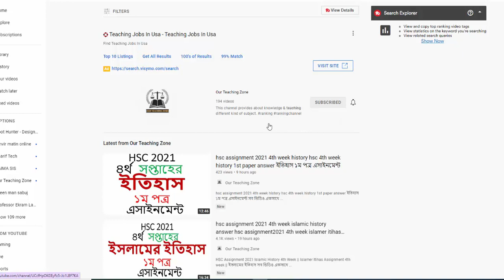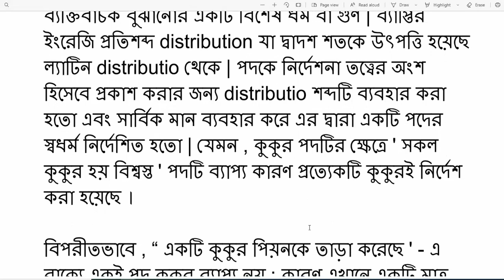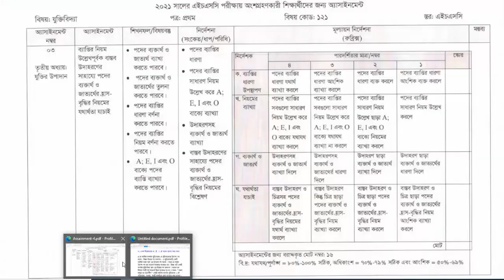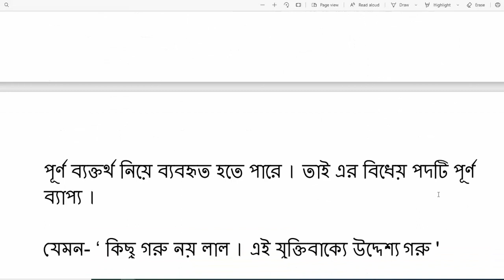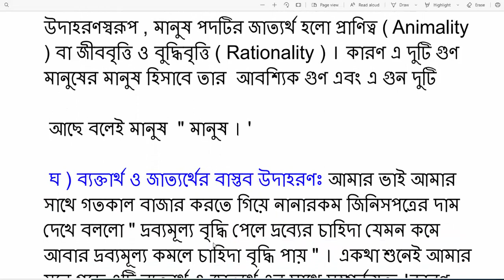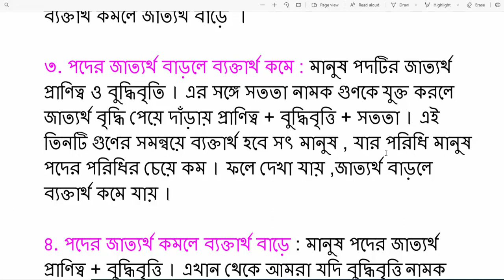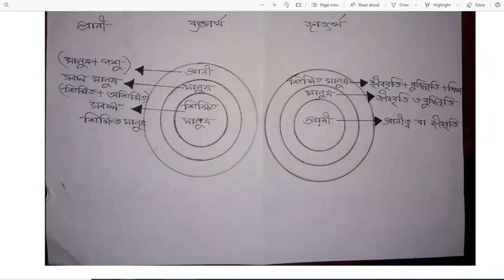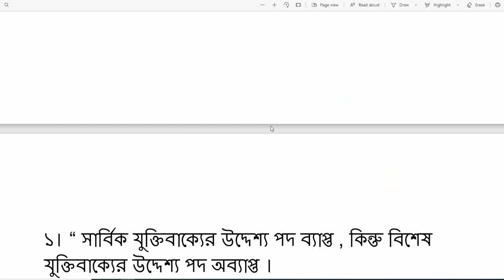hsc assignment 4th week logic answer hsc 2021 4th week assignment logic HSC যুক্তিবিদ্যা ১ম পত্র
assignment
civics assignment hsc 2021
online education bd
hsc 2021 assignment civics
hsc assignment civics
civics assignment 2021
hsc assignment
2021 hsc assignment
hsc assignment 2021 1st week answer
assignment hsc 2021 civics
h s c assignment 2021
hsc
hsc assignment civics 2021
hsc 2021 assignment answer civics
hsc assignment 1st week
hsc assignment 2021 answer civics
2021 hsc assignment answer
assignment hsc 2021 answers
hsc civics assignment 2021
hsc assignment 2021 social work
hsc assignment answer 2021
hsc assignment 2021 civics solution
civics assignment
hsc civics assignment
assignment hsc civics
২০২১ সালের এইচএসসি অ্যাসাইনমেন্ট

2021 সালের এইচ এস সি পরীক্ষার এসাইনমেন্ট
২০২১ সালের এসাইনমেন্ট
এইচএসসি এসাইনমেন্ট
এসাইনমেন্ট
অ্যাসাইনমেন্ট